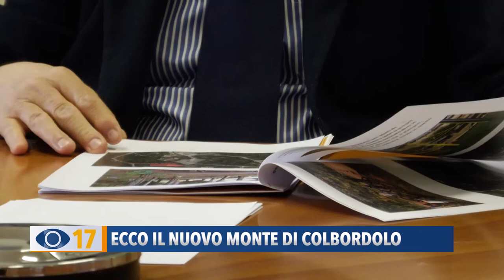Ecco il nuovo monte di Colbordolo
Ci spostiamo nel Comune di Vallefoglia dove è stato presentato il nuovo progetto per riqualificare il monte di Colbordolo e l’area boschiva.